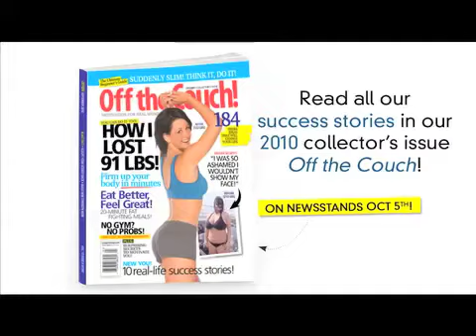Off the Couch! Success Story Nichole.mov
Success Story Nichole outlines how she stayed on track with her weight and fitness goals.